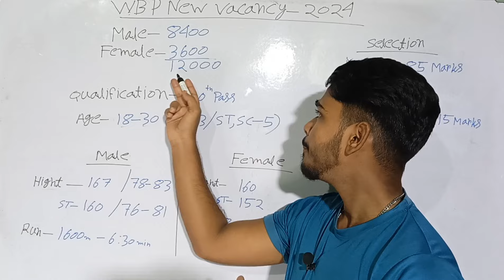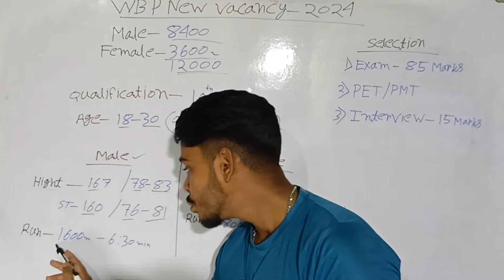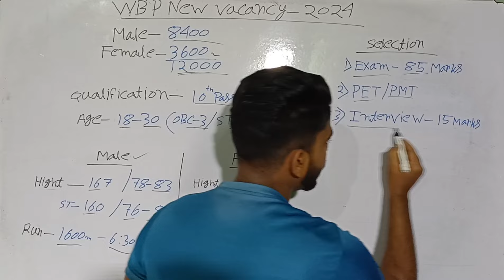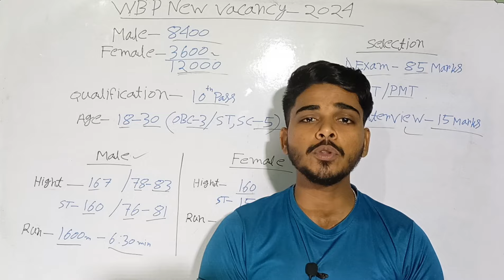WBP Constable New Vacancy 2024 | 12000 পদে পুলিশ কনস্টেবল নিয়োগ জারি